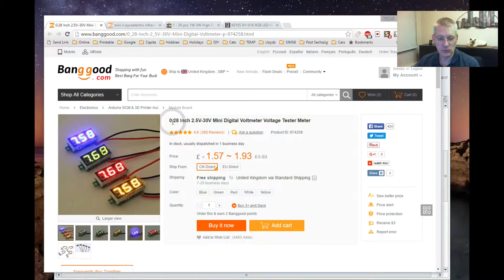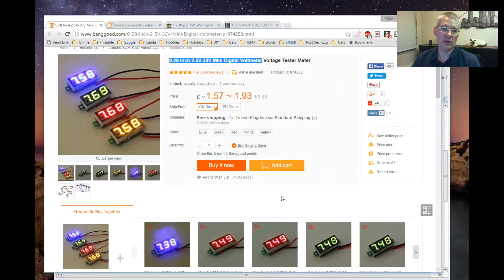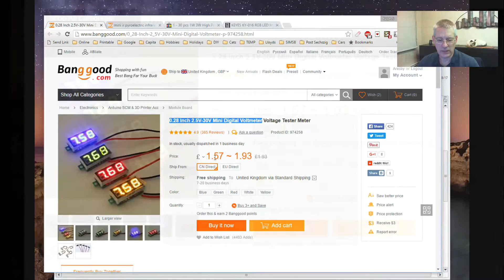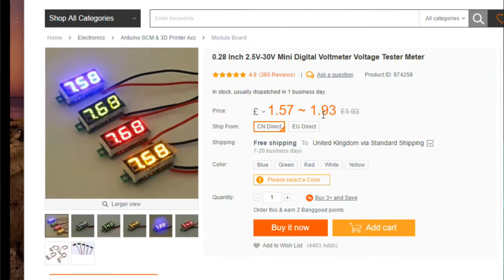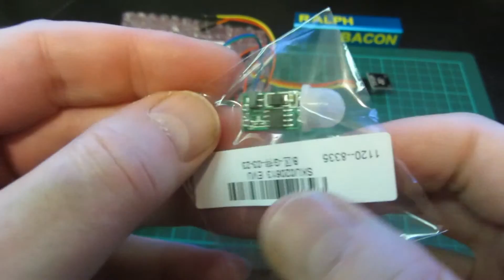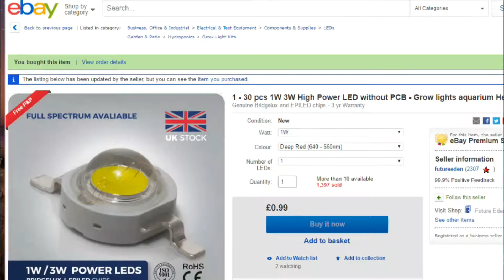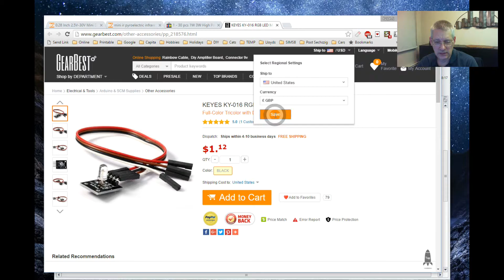#20 Postman #3! Does Size Matter? Reducing the footprint of your Arduino project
The postman has brought me some tiny components that can make all the difference to the 'footprint' of your project - it can literally mean the difference of something fitting in a confined space and not being able to fit it at all!

Here we look at some (SPOILER ALERT!) tiny components including several volt-meters, a PIR, a multi-colour LED and some high power (1W) Deep Red LEDs too.

These will all be included in future projects and videos here, of course, so here's chance for a quick preview of components that you could use too.

How can I remember this? Memory tip: "See" Ralph Bacon, geddit?